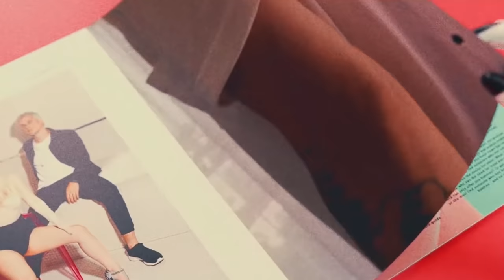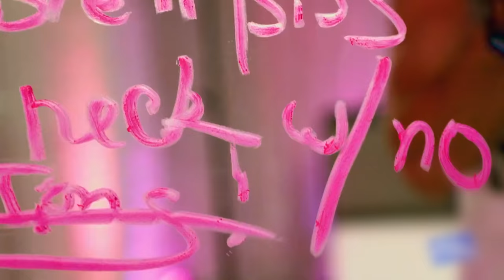Ava Max - Not Your Barbie Girl (Music Video)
Ava Max - Not Your Barbie Girl - UnOfficial Music Video Subtitled Lyrics.

⚔️Info⚔️
Not Your Barbie Girl is a song by American singer Ava Max, released as a promotional single on August 14, 2018, through Atlantic Records.